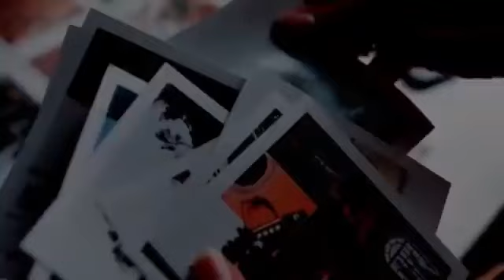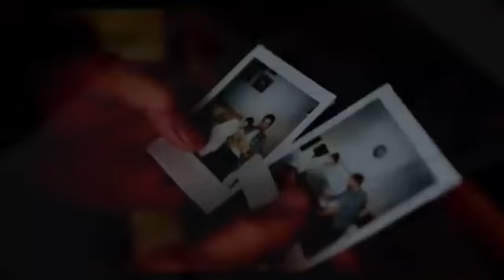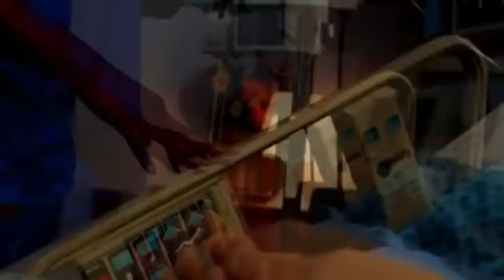A MANSÃO DA FAMÍLIA ANDRADE COMPILADO